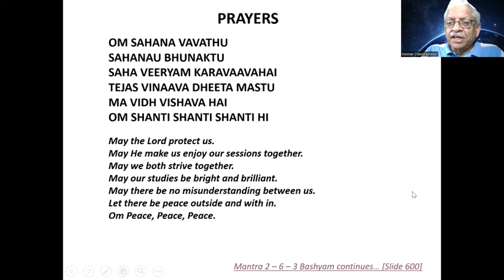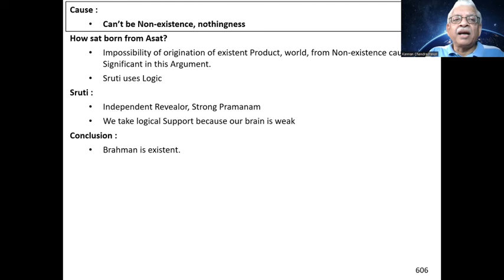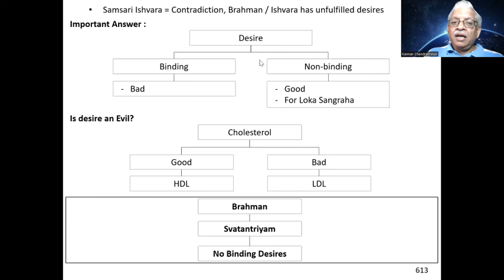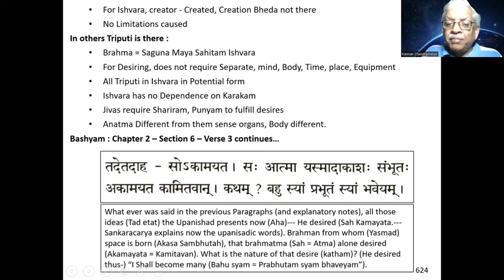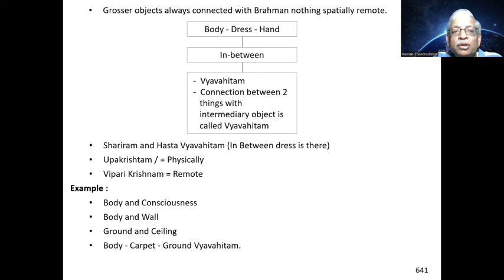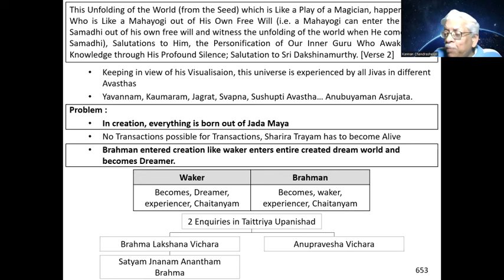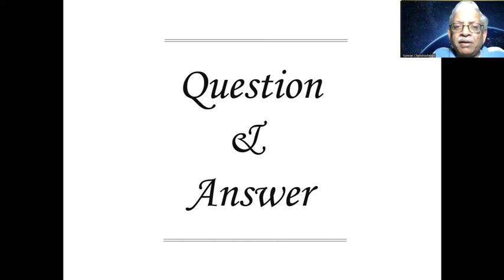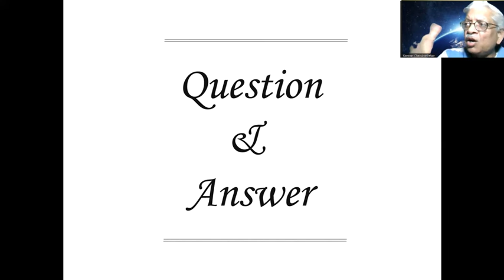Taittriya Upanishad - Lecture 49 (Mantra 2 - 6 - 3 [Topic 28])